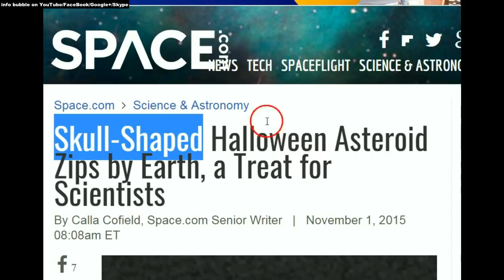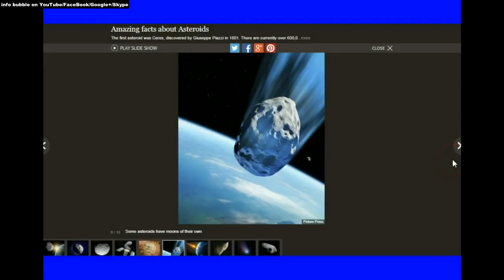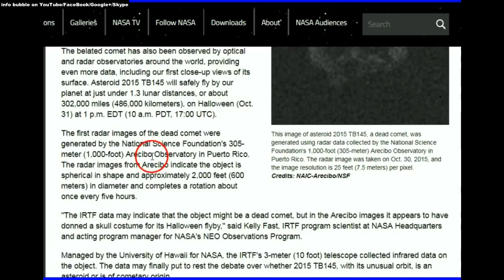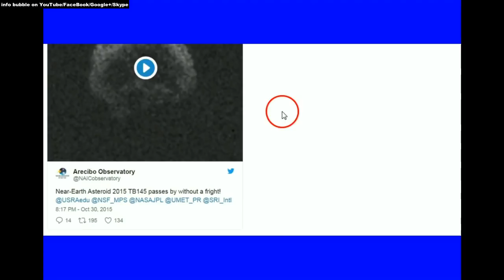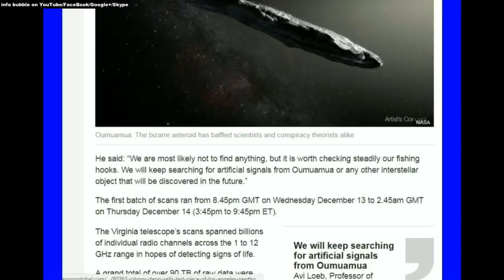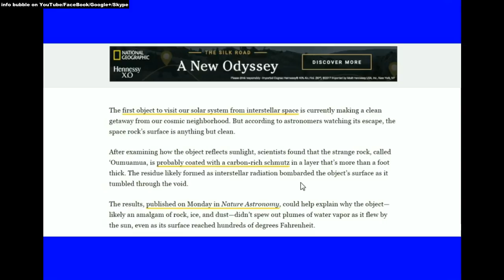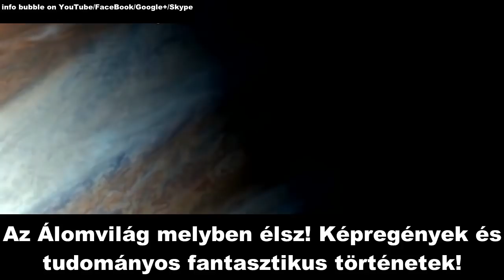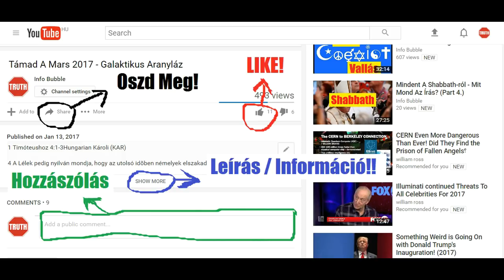Lapos Föld És A Koponya Aszteroida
YAHUAH ÚTJA YouTube Csatorna:
INFO BUBBLE ON FACEBOOK:
SKYPE: Info Bubble
SHALOM ÉS HALLELUYAH!

Ján 17:8 Megjelentettem a te nevedet az embereknek, akiket e világból nekem adtál: tiéid valának, és nekem adtad azokat, és a te beszédedet megtartották.
Ján 17:7 Most tudták meg, hogy mindaz te tőled van, amit nekem adtál:
Ján 17:8 Mert ama beszédeket, amelyeket nekem adtál, ő nekik adtam; és ők befogadták, és igazán megismerték, hogy én tőled jöttem ki, és elhitték, hogy te küldtél engem.

Ézs 43:10 Ti vagytok az én tanúim, így szól YAHUAH; és szolgám, akit elválasztottam, hogy megtudjátok és higgyetek nekem és megértsétek, hogy én vagyok az, előttem ELOHIM nem alkottatott, és utánam nem lesz!
Ézs 43:11 Én, én vagyok YAHUAH, és rajtam kívül nincsen szabadító!
Ézs 43:12 Én hirdettem, és megtartottam, és megjelentettem, és nem volt idegen [ELOHIM] köztetek, és ti vagytok az én tanúim, így szól YAHUAH, hogy én ELOHIM vagyok.

Ján 14:23 Felele Yahusha és monda neki: Ha valaki szeret engem, megtartja az én beszédemet: és az én Atyám szereti azt, és ahhoz megyünk, és annál lakozunk.
Ján 14:25 Ezeket beszéltem nektek, amíg veletek valék.

Ján 14:26 Ama vigasztaló pedig, a Szent Lélek, akit az én nevemben küld az Atya, az mindenre megtanít majd titeket, és eszetekbe juttatja mindazokat, amiket mondottam nektek.

Ján 15:26 Mikor pedig eljő majd a Vigasztaló, akit én küldök nektek az Atyától, az igazságnak Lelke, aki az Atyától származik, az tesz majd én rólam bizonyságot.
Ján 15:27 De ti is bizonyságot tesztek; mert kezdettől fogva én velem vagytok.

Ján 16:7 De én az igazat mondom nektek: Jobb nektek, hogy én elmenjek: mert ha el nem megyek, nem jő el hozzátok a Vigasztaló: ha pedig elmegyek, elküldöm azt ti hozzátok.

1 János 4
A hamis tanítókat meg kell vizsgálni, a szeretetet ELOHIM iránt és felebarátaink iránt gyakorolni. ELOHIM szeretet
1Ján 4:1 Szeretteim, ne higgyetek minden léleknek, hanem próbáljátok meg a lelkeket, ha ELOHIM-től vannak-e; mert sok hamis próféta jött ki a világba.
1Ján 4:2 Erről ismerjétek meg ELOHIM Lelkét: valamely lélek Yahusha-t testben megjelent Massiach-nak vallja, ELOHIM-től van;
1Ján 4:3 És valamely lélek nem vallja Yahusha-t testben megjelent Massiach-nak, nincsen ELOHIM-től: és az az anti Massiach [lelke], amelyről hallottátok, hogy eljő; és most e világban van már.
1Ján 4:4 Ti ELOHIM-től vagytok fiacskáim, és legyőztétek azokat; mert nagyobb az, aki bennetek van, mint az, aki e világban van.
1Ján 4:5 Azok a világból valók; azért a világ szerint beszélnek, és a világ hallgat rájuk.

Márk 16:15 És monda nekik: Elmenvén e széles világra, hirdessétek az jó hírt minden teremtésnek.
Márk 16:16 Aki hiszen és megkeresztelkedik, üdvözül; aki pedig nem hiszen, elkárhozik.
Márk 16:17 Azokat pedig, akik hisznek, ilyen jelek követik: az én nevemben ördögöket űznek; új nyelveken szólnak.
Márk 16:18 Kígyókat vesznek föl; és ha valami halálost isznak, meg nem árt nekik: betegekre vetik kezeiket, és meggyógyulnak.